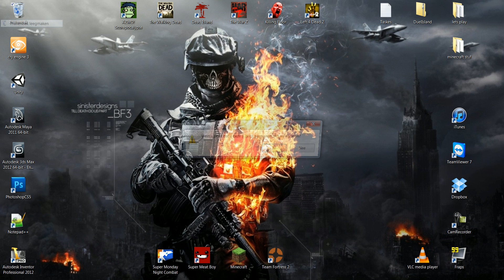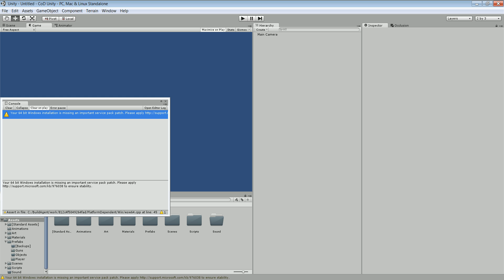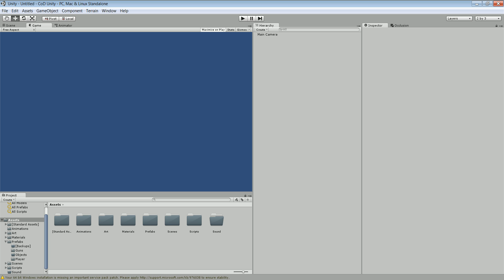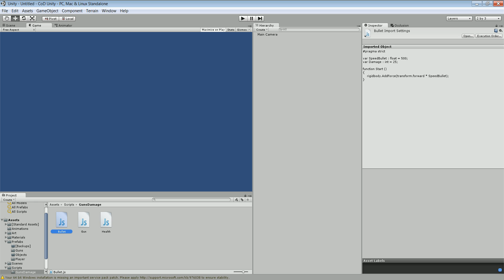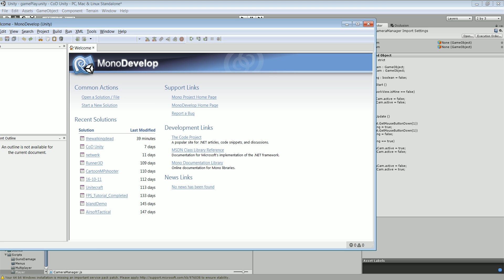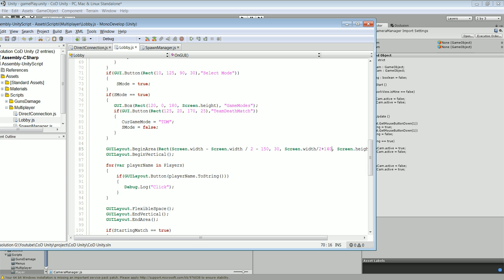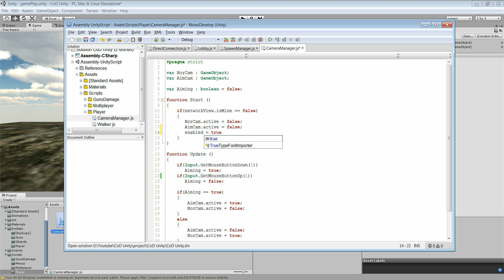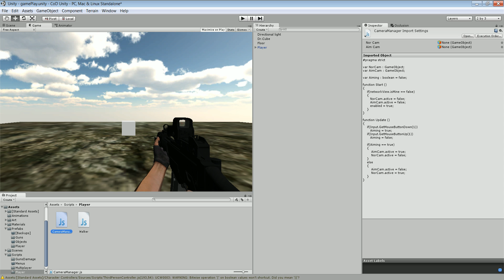12. Unity3D how to make a game like Cod - Common problems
this is a little different video i will go over the most common problems and explain how you can fix them.